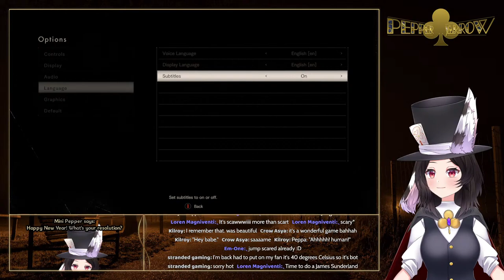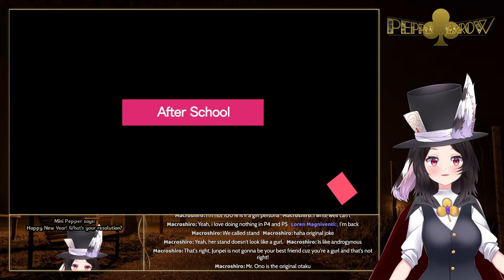Hell vs Heaven! Resident Evil 7 then Persona 3 Portable!!!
Pepper does not play horror games, so this should be fun! Let's hang out!!!

Intro 00:00:00
Resident Evil 7 00:05:48
Persona 3 Portable 01:21:41

Model artist - SamaLilia
Model Rig - Em-One
Design by Kirin + Myself